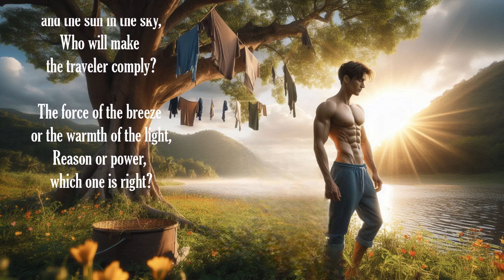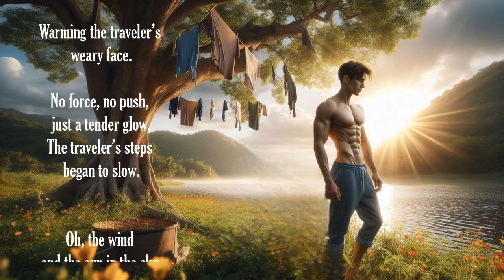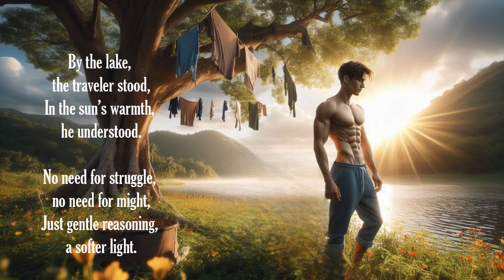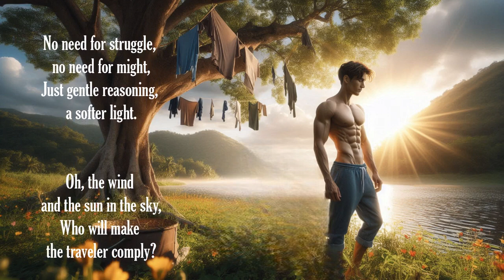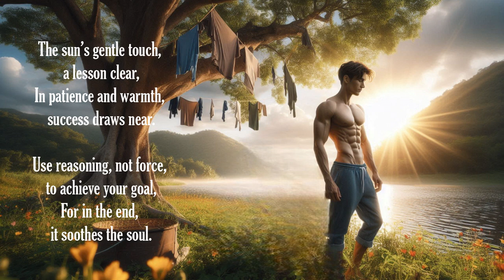🎵 🎶สายลมและแสงแดด ~ 北风与太阳 ~ The North Wind and the Sun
🎵 🎶สายลมและแสงแดด 北风与太阳 The North Wind and the Sun ลมและแสงแดดแข่งขันกันทำให้เสื้อผ้าของนักเดินทางหลุดร่วง ลมพัดแรงมาก แต่นักเดินทางก็แค่กระชับเสื้อผ้าให้แน่นขึ้นเท่านั้น พระอาทิตย์ค่อยๆ อุ่นขึ้นจนอากาศบริเวณนั้นจนร้อนอบอ้าว จนนักเดินทางต้องถอดเสื้อผ้าออก และเมื่อถึงบ่อน้ำก็ถอดเสื้อผ้าทั้งหมดไปแช่น้ำให้คลายร้อน คุณธรรม: ใช้เหตุผล ไม่ใช่บังคับ เพื่อบรรลุความสำเร็จ พระอาทิตย์ได้รับชัยชนะ